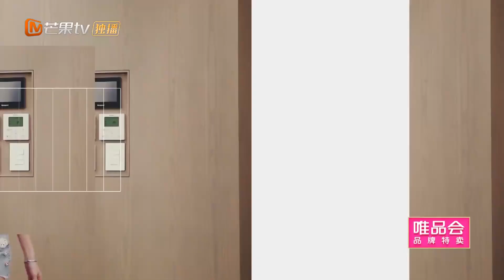若仪穿上婆婆买的衣服 模特范走台惊艳志颖和婆婆《婆婆和妈妈》第6期 Ep6 My Dearest Ladies S2【湖南卫视官方HD】